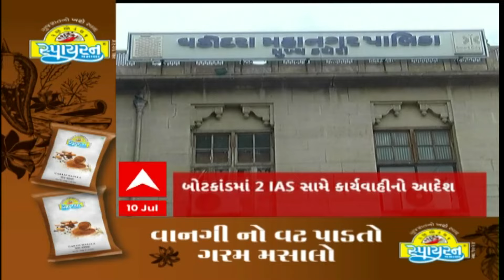ABP Asmita News Headlines | સવારના 11 વાગ્યા સુધીની TOP Headlines | 11 AM 10 July 2024